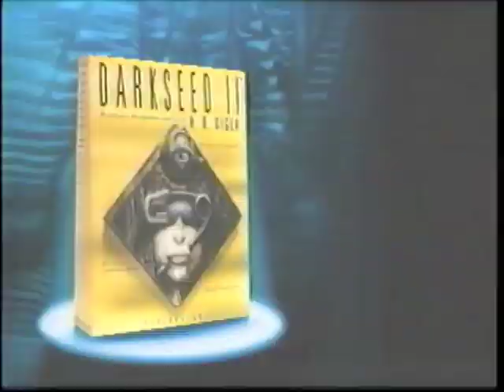Dark Seed 2 Trailer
I no own right to this, none of this video belongs to be, and I make absolutely no profit from it.  Uploaded for entertainment only.

I remember watching this trailer on the SPECIES VHS back in the day...Didn't see it on YouTube so I thought I'd upload it.

Great game, great trailer, hope you enjoy.